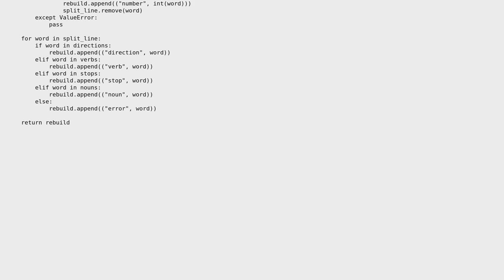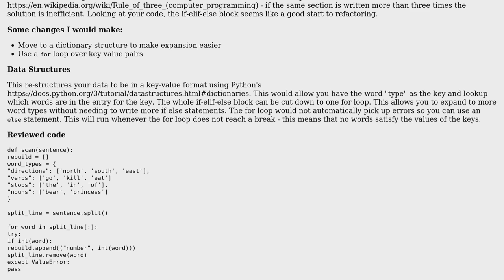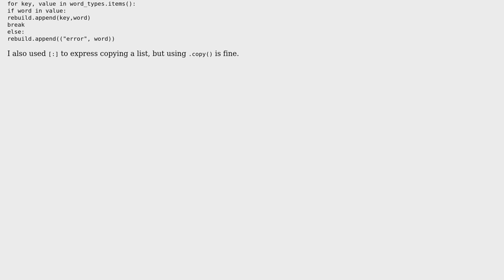Python User Input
With thanks & praise to God, and with thanks to the many people who have made this project possible! | Content (except music & images) licensed under CC BY-SA | Music | Images & others | With thanks to user Scott Bailey user EugeneProut and the Stack Exchange Network Trademarks are property of their respective owners. You are responsible for your own actions.